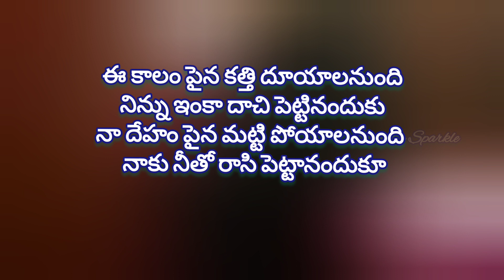Chilaka Lyrics || Deepthi Sunaina || Vijai Bulganin#youtubeshorts#trending#shorts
Chilaka Lyrics || Deepthi Sunaina || Vijai Bulganin@Shwetha Sparkle

chilaka song
Deepthi sunaina
vijay bulganin